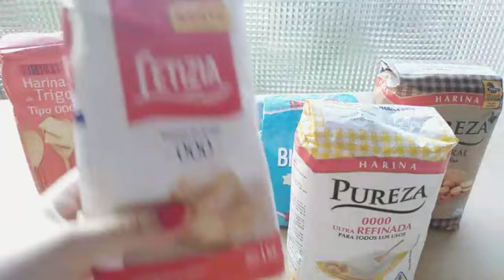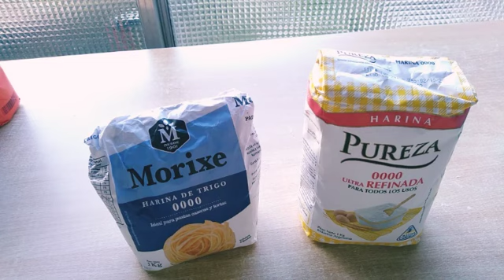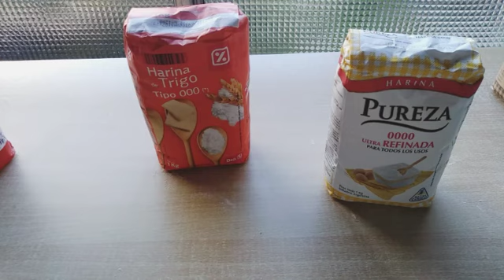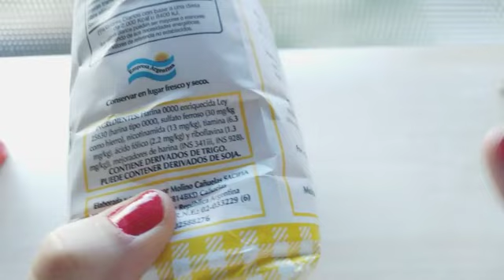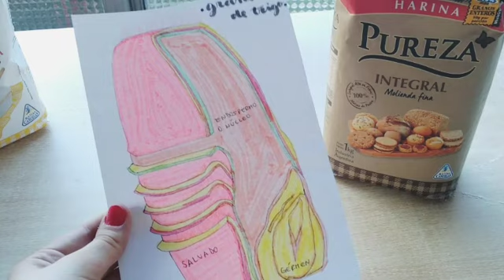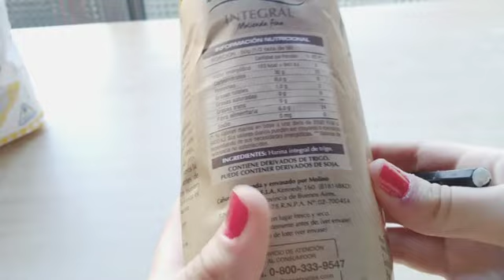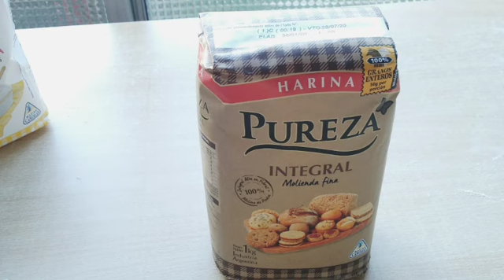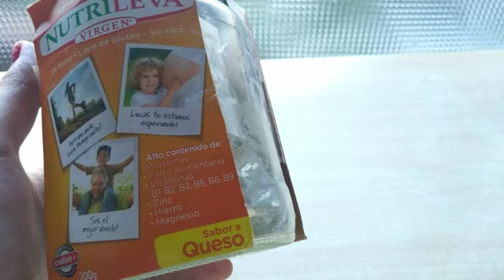Diferencia entre harina 000/0000/leudante/integral/salvado//levaduras || COCINAPARAPRINCIPIANTES 1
¿Te gustan esto vídeos? Podés aportar a través de cafecito 😊☕

En este vídeo voy a enseñar la diferencia entre harina 000, 0000, leudante, integral y de salvado. A su vez explicaré las partes del grano de trigo. También qué diferencia hay entre pan integral y pan con salvado. ¿Son lo mismo?
Por otro lado, vamos a diferenciar levadura de cerveza, polvo de hornear y levadura nutricional.
Para finalizar, hablaremos de para qué sirve el almidón de maíz y la fécula de mandioca ¿En qué difiere su uso?

A continuación dejaré los minutos en donde está cada información:

00:00 0:56 Intro
0:56 6:05 Diferencia entre harinas blancas (000/0000/leudante)*¹
6:05 6:17 INS ¿Qué son?
6:17 10:07 ¿Qué es la ley 25.630?*²
10:07 15:15 Diferencia entre la harina integral y la harina de salvado (salvado de trigo) + explicación sobre las partes del grano de trigo
15:15 15:48 ¿Es lo mismo el pan integral que el pan con salvado?
15:48 17:57 Diferencia a la vista entre harinas/ comparación de harinas blancas, integral y de salvado
17:57 20:00 Diferencia entre levadura de cerveza, polvo de hornear, levadura nutricional
20:00 21:34 Usos del almidón de maíz y fécula de mandioca

*¹ Corrección con referencia al minuto 3:44
Harina Morixe: Proteína 10g por 100g. La porción de referencia es de 50g, es decir que en realidad la proteína es de 5g por porción.
La diferencia de proteína entre Morixe 0000 y Pureza 0000 es de 0,5g.